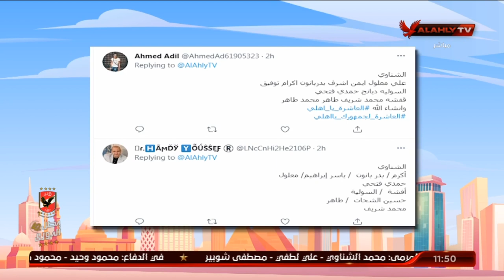تعرف علي مشاركات الجماهير على سؤال حلقة اليوم | 10 الصبح في الأهلي